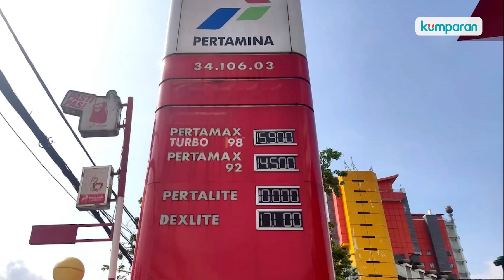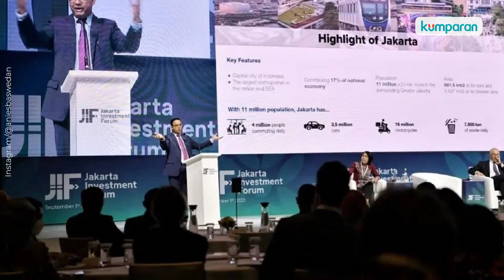Harga BBM Resmi Naik Hari Ini hingga AFC Sidak ke Indonesia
Pemerintah resmi menaikkan harga BBM subsidi Pertalite dan Solar. Selain itu harga BBM Pertamax juga ikut naik mulai hari ini, Sabtu (3/9). Informasi lain yang menjadi sorotan berita populer hari ini adalah perwakilan Konfederasi Sepakbola Asia alias AFC sidak ke Indonesia terkait tuan rumah Piala Asia 2023. Selengkapnya, simak video di atas.